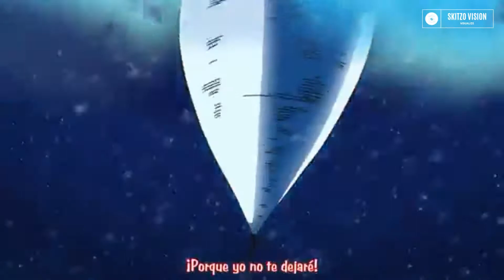ONE PIECE - STRONG WORLD [AMV] POINTS OF AUTHORITY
ONE PIECE